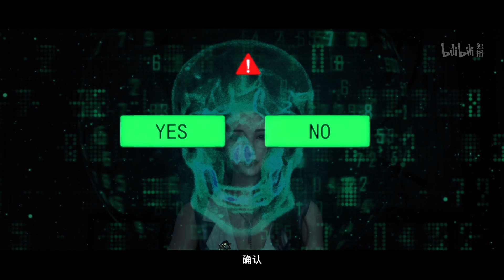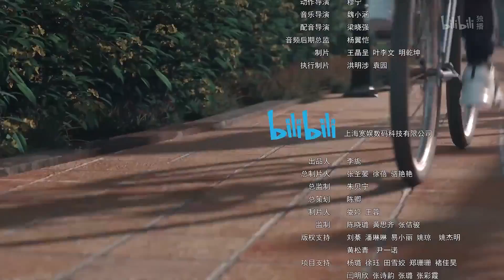《龙蛇演义》第12话：对战切磋亮技艺【加入会员专享最新集】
【本集看点】王超与高手对战切磋亮技艺

简介：龙蛇演义
身体羸弱但极富正义感的少年在国术大师唐紫尘的引领下，走上传统武术的道路，如何一路开挂，超越自我。体验武术人以武止戈、以德服人的精神，也将传统武术发扬光大，弘扬正气。

声优角色：
王超：杨天翔
唐紫尘：季冠霖
禅银莎：曾梦玉
赵星龙：景向谁依